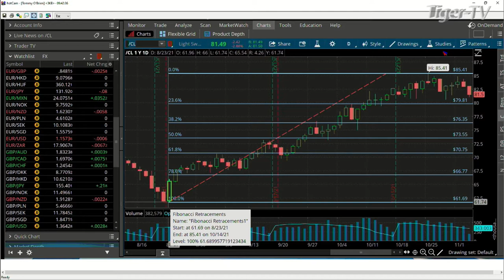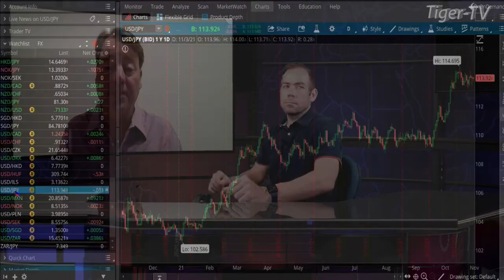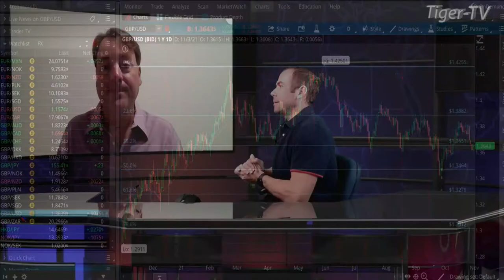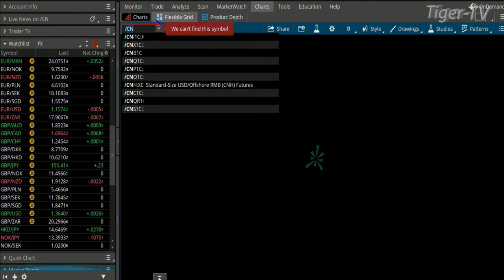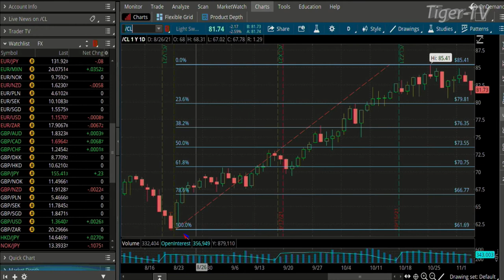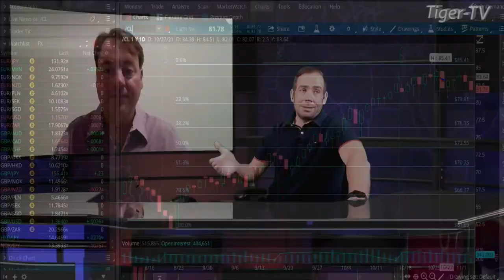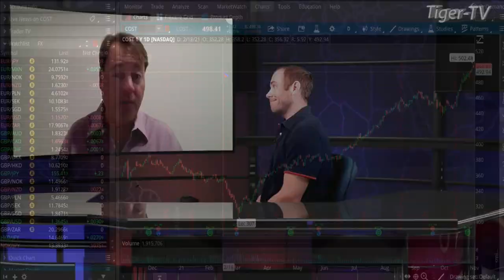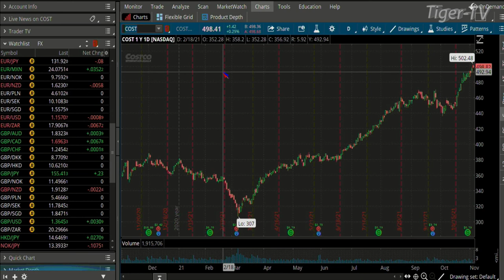November 3rd, Teddy Kekstadt on The Morning Market Kickoff- 2021